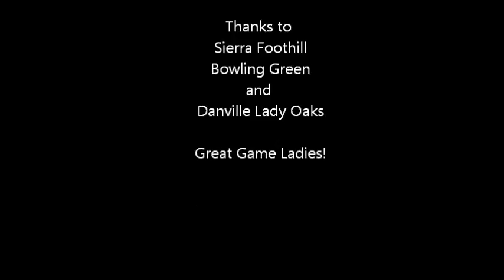Danville Lady Oaks vs Sierra Foothill-Bowling Green 1/4/2014